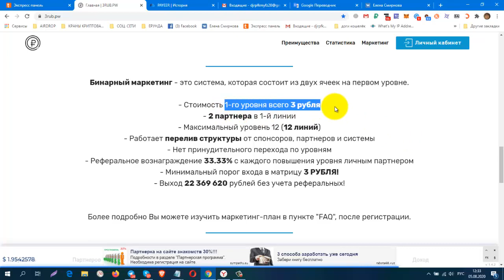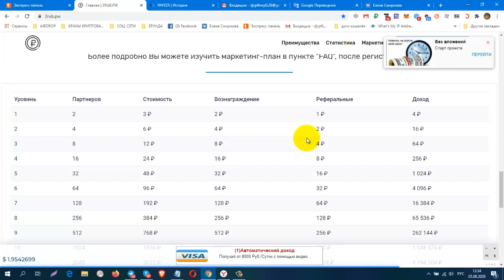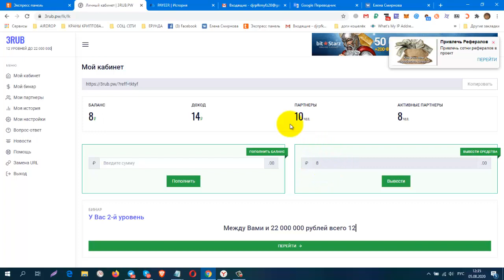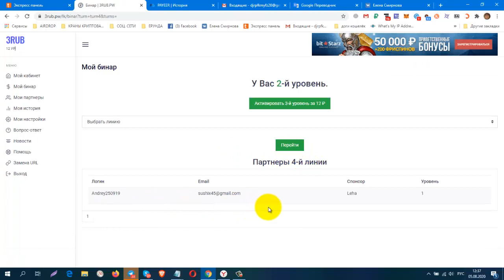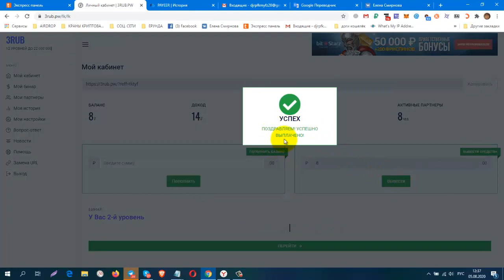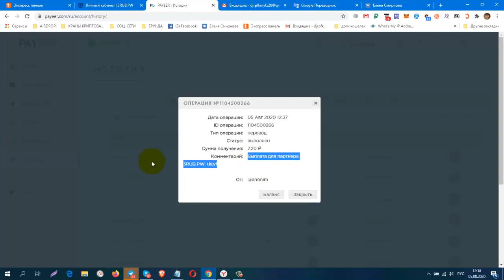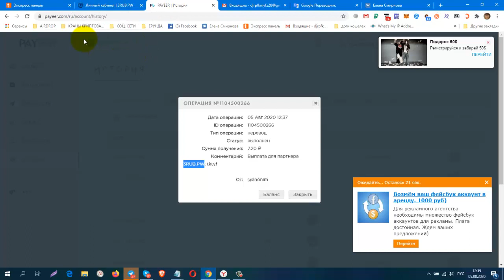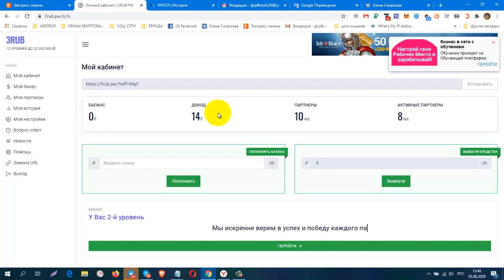НОВИНКА! ПРОЕКТ 3RUB PW! ЗАРАБОТАЙ 22 000 000 ₽! ПРОБНЫЙ ВЫВОД! ПЛАТИТ!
НОВИНКА! ПРОЕКТ 3RUB PW! ЗАРАБОТАЙ 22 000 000 ₽! ПРОБНЫЙ ВЫВОД! ПЛАТИТ!вход 3 рубля!
регистрация
просто, прибыльно, без риска!
КОШЕЛЁК payeer.
Perfect Money (Перфект Мани).
обменник Magnetic Exchange
регистр.
Буксы для заработка без вложений
постепенно будут добавляться новые краны.